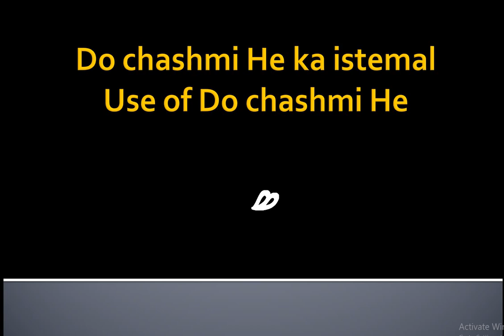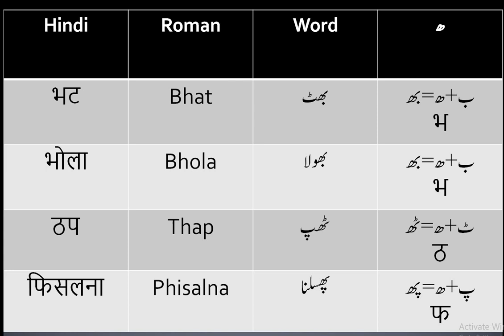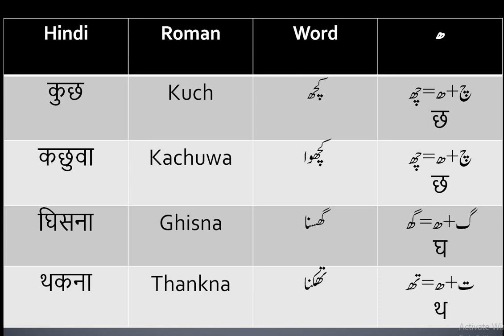Hindi se Urdu sikhen-04- हिंदी से उर्दू सीखें -Learn Urdu through Hindi- Aspirated Sounds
this series is dedicated the sounds of Urdu alphabets, vowels, aspirated sounds and non-connectors.  In this video you will find the sound of फ , झ , थ, ठ , घ ,ख , छ etc. use of do chashmi he, do chashmi he ka paryog kaise karen. Aspirated sounds